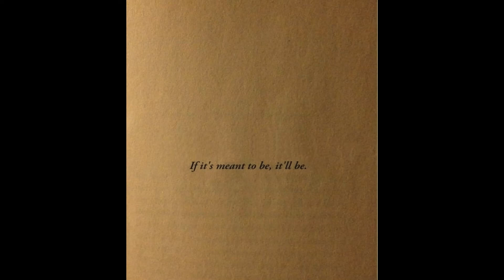Kilo Jugg x Potter Payper type beat - Macabre (Prod.azen)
☯ Free for non-profit when (prod. AZEN) is mentioned

♠️ Check out the NFO family